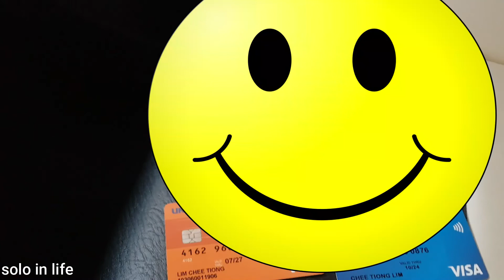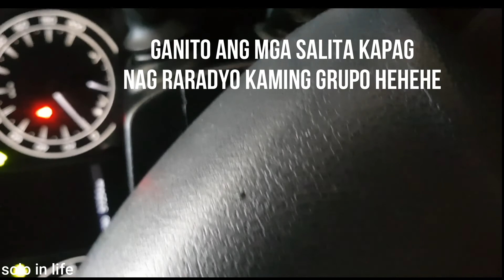GRAB CAR DRIVER LOST AND FOUND ITEM(MGA DAPAT GAWIN)